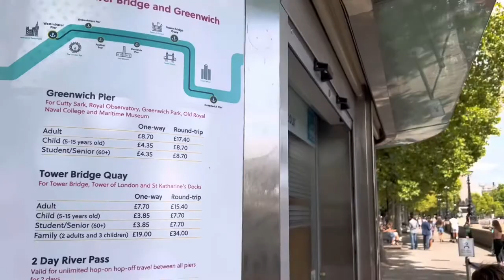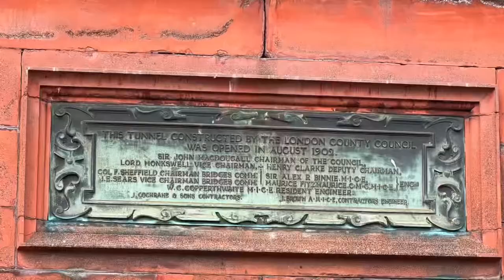Passeio Barato em Londres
Passeio pelo Rio Tâmisa de Uber Boat. Londres é cortado pelo rio Tâmisa e o passeio pelo Rio é uma atração a parte para os milhares de turistas que visitam a cidade anualmente. No entanto, este passeio é realmente barato e vale super a pena.